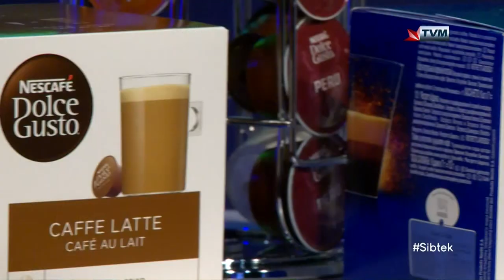Oliver & Charlene Scicluna Interviewed on Sibtek 2020/21 (Week 19)